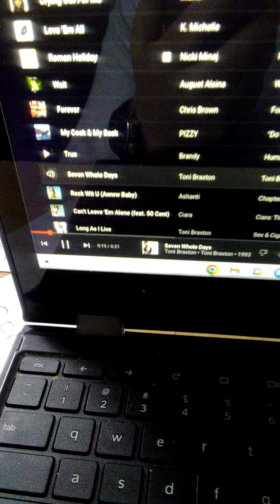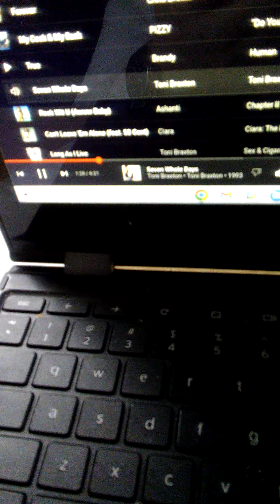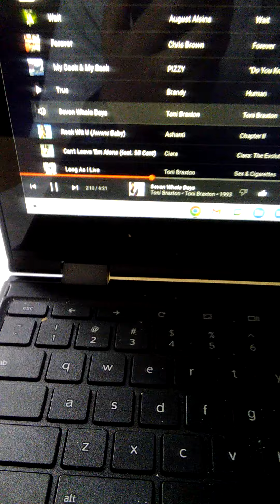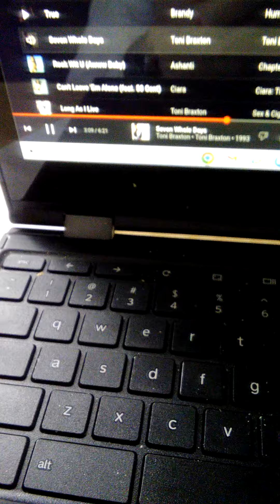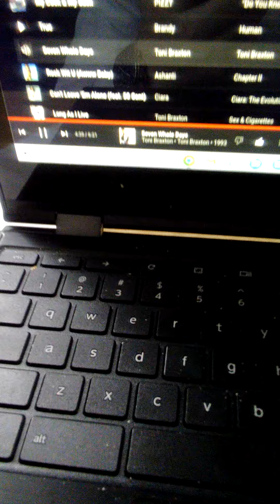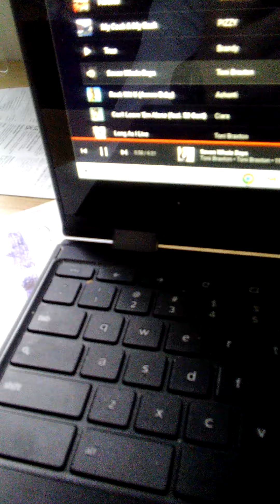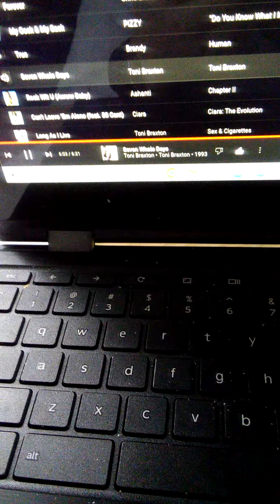seven whole days by Toni Braxton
this is the song Steven whole days by Toni Braxton